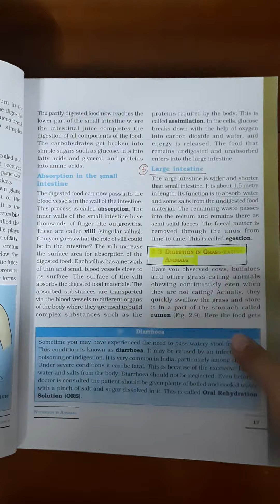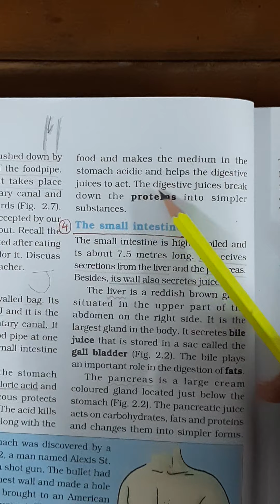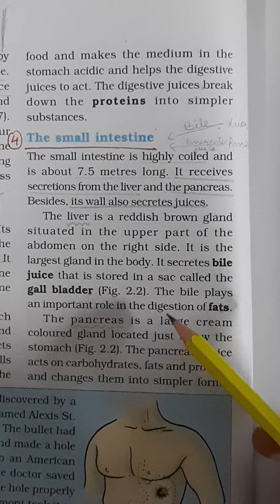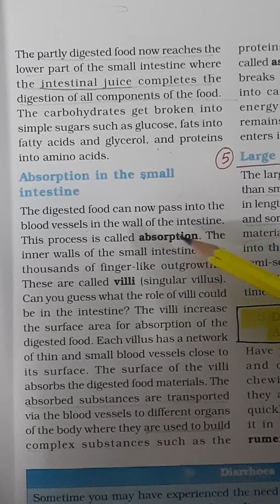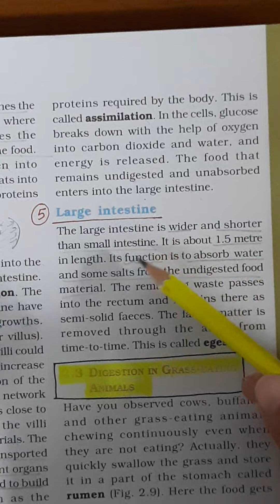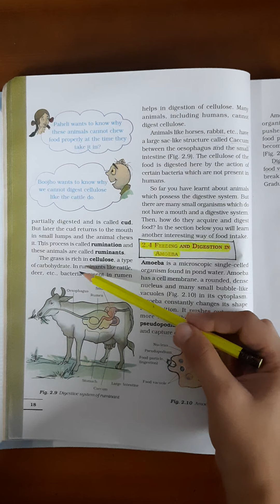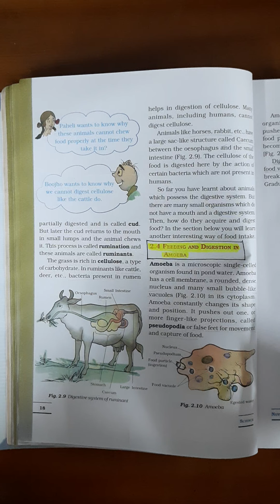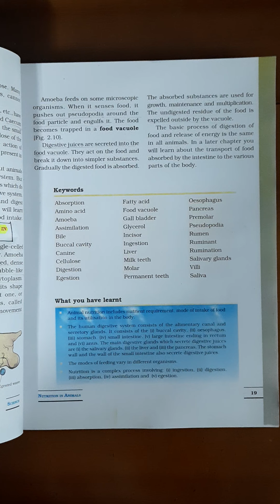Class-7th || Science || Ch-2 || Nutrition in Animals ( Part-2 )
Topics Covered : ◇ Digestion in Humans
                                     ( continued )
                                       》Stomach - 2:05
                                       》Small Intestine - 5:46
                                           ▪︎Absorption - 13:00
                                           ▪︎Assimilation - 15:22
                                       》Large Intestine - 17:10

                              ◇ Digestion in Grass-Eating
                                     Animals - 20:17

                              ◇ Digestion in Amoeba- 24:33